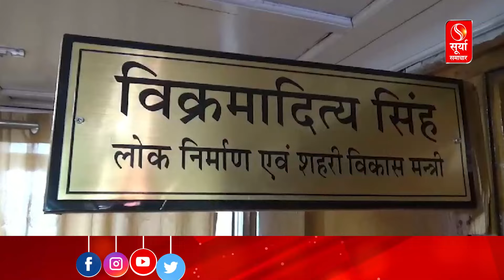हिमाचल में सियासी संकट के बीच कैबिनेट मंत्री विक्रमादित्य सिंह के तेवर बरकरार !